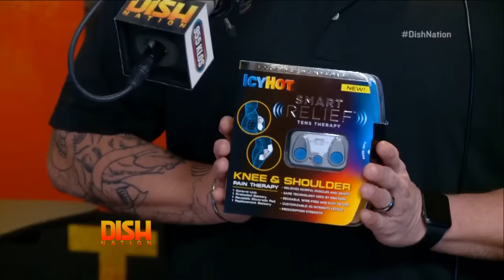Shaquille O’Neal Loves Dish Nation!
Shaquille O’Neal, a BIG fan of Dish Nation, stopped by the Los Angeles studio! He dished with Heidi and Frank about basketball, his NFL champion pick, and (of course) Icy Hot!

STARRING:
ATLANTA: Rickey Smiley | Headkrack | Gary with da Tea | Rock-T | Porsha Williams
DALLAS: J-Si Chavez | Kellie Rasberry | Jenna Owens | Big Al Mack
LOS ANGELES: Frank Kramer | Heidi Hamilton | Erik Scott Smith | Sammi Marino